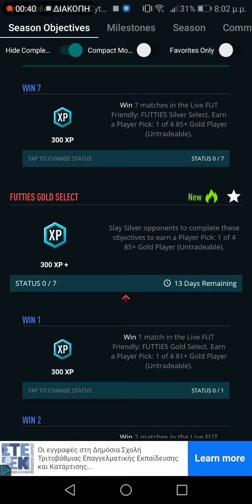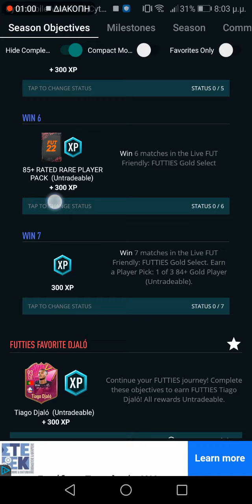Futties Silver & Gold Select Objectives - FIFA 22